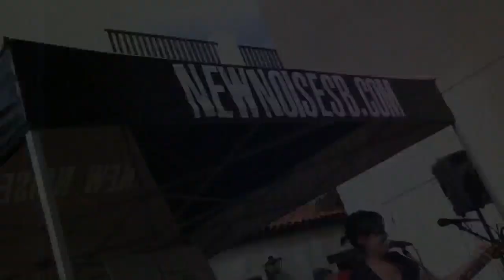Kat Devlin | New Noise Music Festival - Santa Barbara, CA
Kat Devlin - "Rem Cycle #3" | New Noise Music Festival - Busker's Paradise, Santa Barbara, CA Nov. 5, 2010